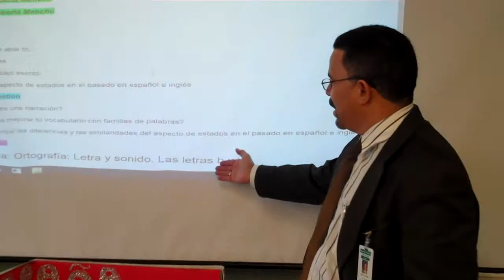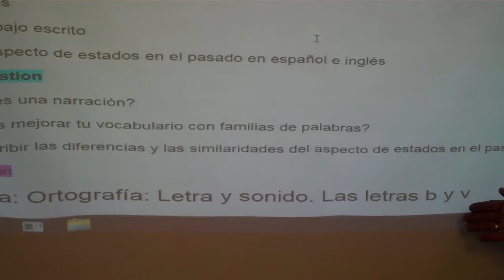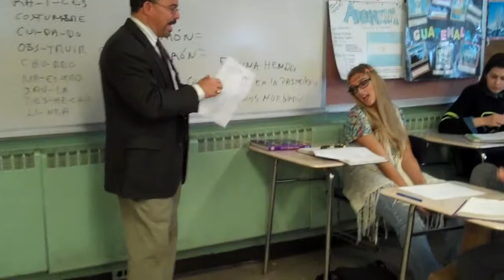Span IV: Vocabulario Esencial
La práctica del vocabulario nos da las habilidades de entender mejor el idioma.